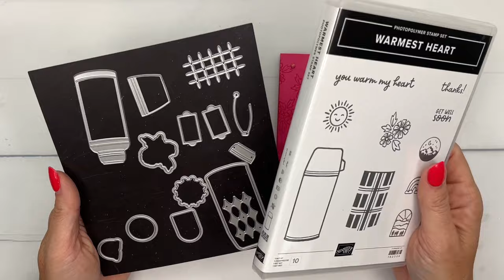Warmest Hearts from Stampin' Up!